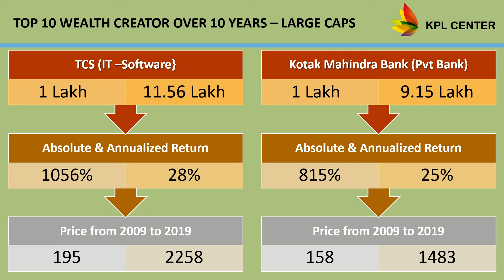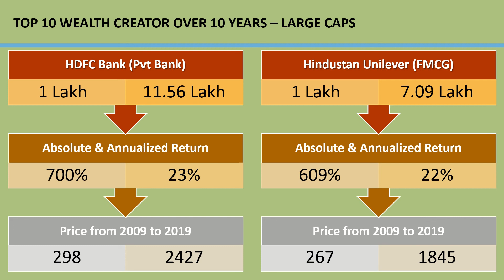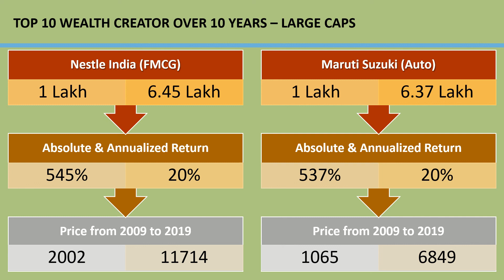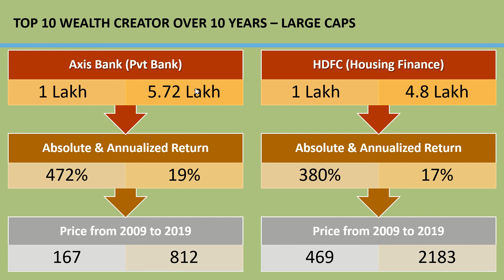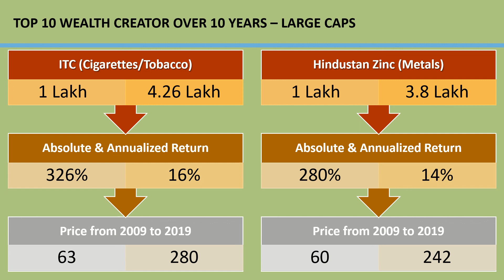MULTIBAGGER STOCKS - TOP LARGE CAPS OVER 10 YEARS | TAMIL | KPLCENTER | GK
MULTIBAGGER STOCKS - TOP LARGE CAPS OVER 10 YEARS | TAMIL | KPL CENTER | GK

Regards
GK